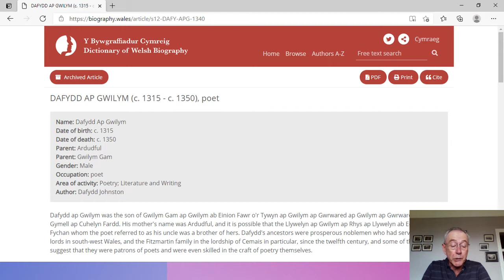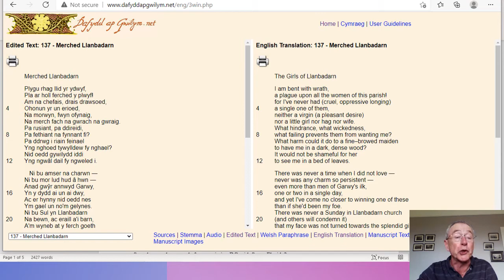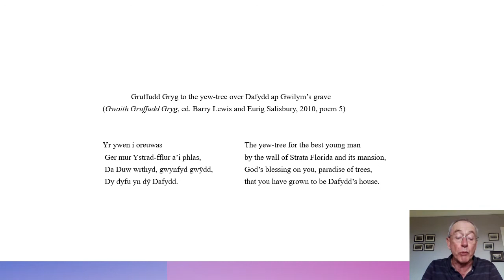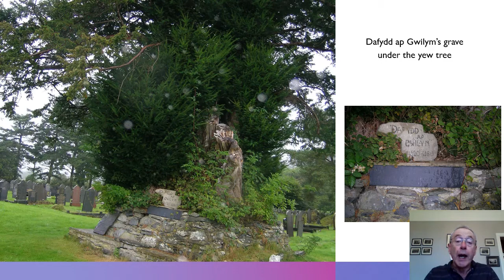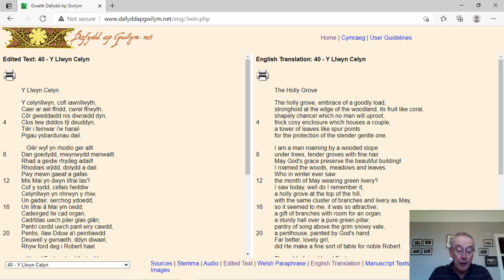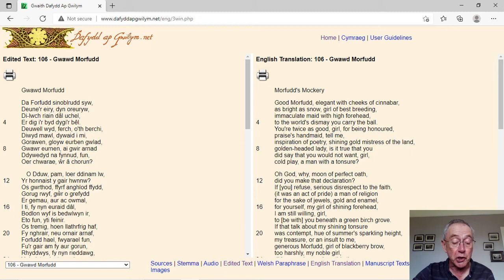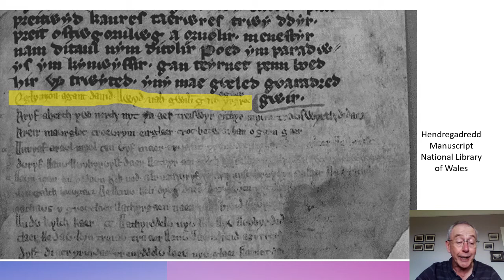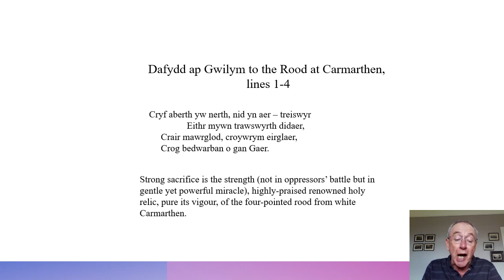Dafydd ap Gwilym and Strata Florida Powerpoint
The talk explores the medieval poet Dafydd ap Gwilym’s connections to Strata Florida Abbey and what it meant to him. We will see examples of his poetry and images to illustrate some of the stories around his life.